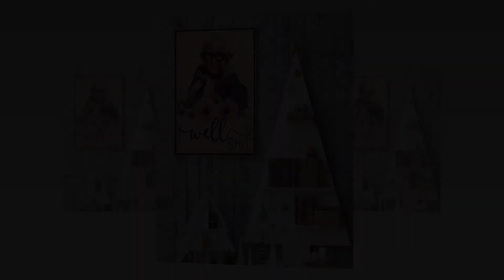Jordan Leslie well shit poster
During the 19th century, mathematicians began to develop many different abstractions which share certain properties of numbers and may be seen as extending the concept. Among the first were the hypercomplex numbers, which consist of various extensions or modifications of the complex number system. Today, number systems are considered important special examples of much more general categories such as rings and fields, and the application of the term "number" is a matter of convention, without fundamental significance. The first known documented use of zero dates to AD 628, and appeared in the Brāhmasphuṭasiddhānta, the main work of the Indian mathematician Brahmagupta. He treated 0 as a number and discussed operations involving it, including division. By this time the concept had clearly reached Cambodia as Khmer numerals, and documentation shows the idea later spreading to China and the Islamic world.
Thanks!